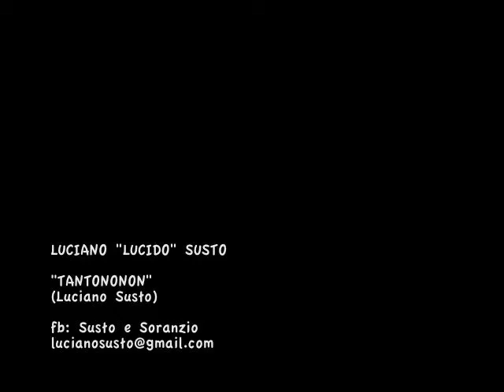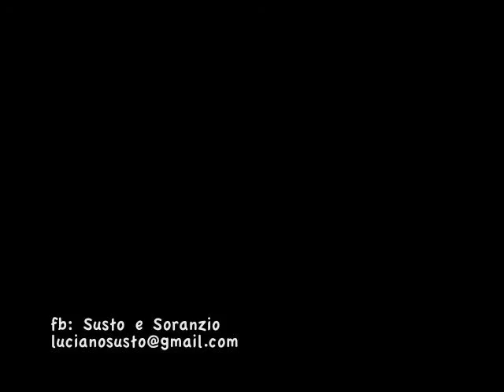LUCIANO SUSTO - TANTONONON (Luciano Susto)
Omaggio personale alla "Bisiacaria", terra che sta tra il Timavo e l'Isonzo e che amo definire "piccola Mesopotamia".
Luciano "Lucido" Susto : basso fretless